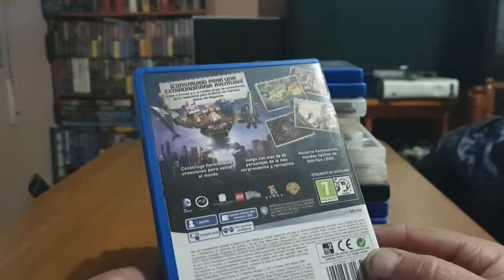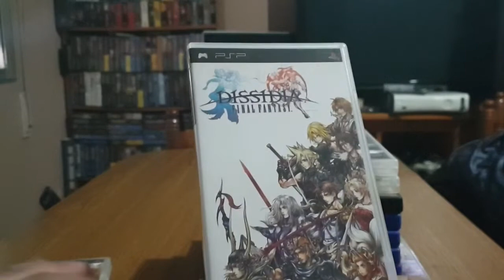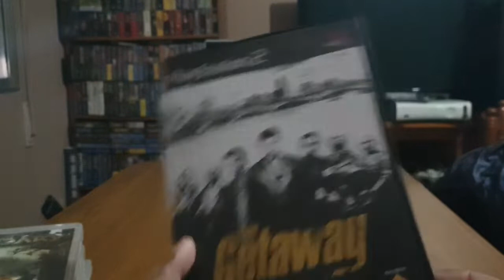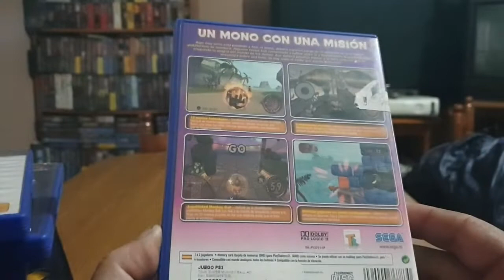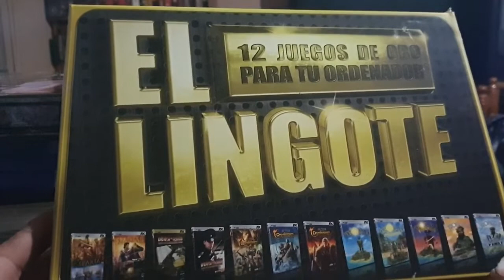COMPRAS LOW COST marzo -abril 2019